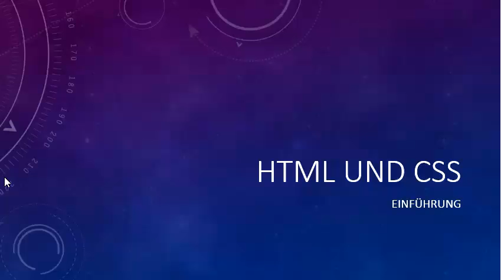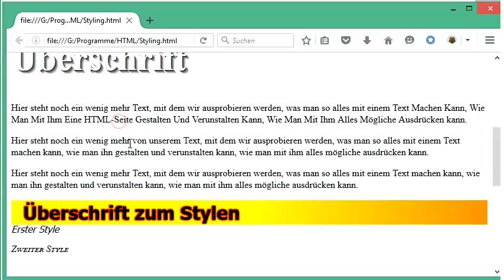048 HTML und CSS: Klein- und Großbuchstaben umändern